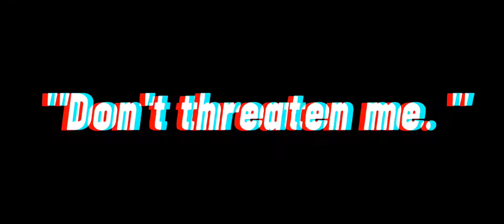A dream meme. Idk what it's called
Audio from tiktok